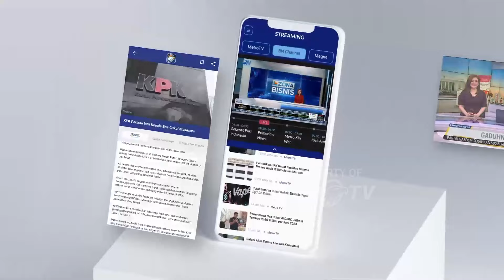LIVE EVENT - Momen Khofifah Indar Parawansa Gunakan Hak Pilih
MetroTV, Momen Khofifah Indar Parawansa Gunakan Hak Pilih